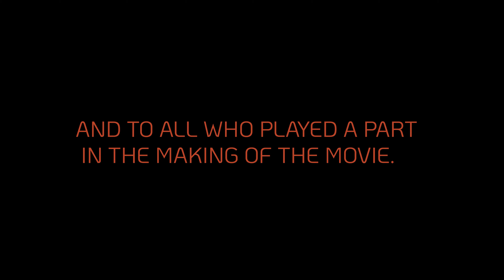Whiskey Seltzer(BTS)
like sub and comment this is a behind the scenes of the movie that I was DP on I edited the BTS so you can get more insight on how the film was made what it takes to make a film and all the ones who worked on the Film